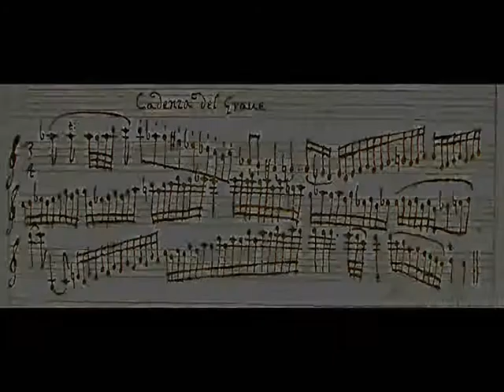Cadenzas from the Anna Maria Notebook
Nadja Zwiener plays "Cadenza terza" and "Cadenza del Grave" from the notebook of Anna Maria, Vivaldi's greatest violin protegé.